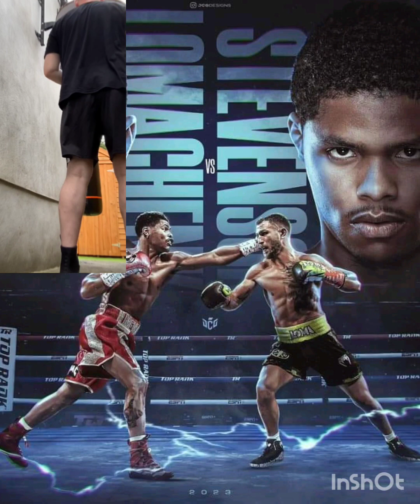11/6/2023 Post Party Workout (Long)🥊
A great Saturday night at our neighbours engagement party & Champions League Final so a quick Sunday morning session to drain the juice out of the system 😮 not pretty but body needs it